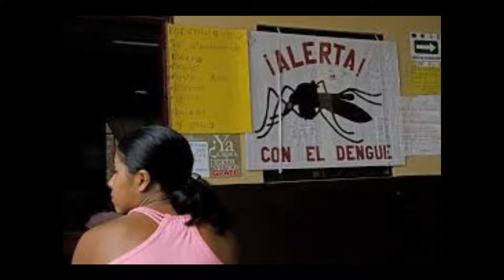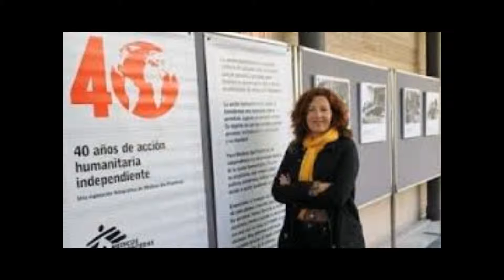MEDICOS SIN FRONTERAS